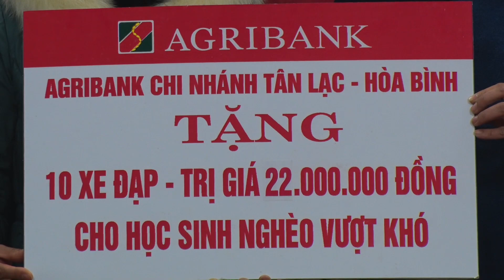Agribank chi nhánh Tân Lạc – Hòa Bình trao tặng xe đạp cho học sinh nghèo vượt khó